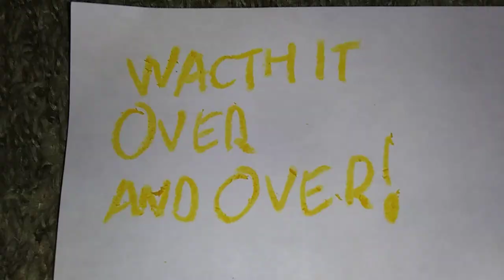Yellow Orange Girrafe Boy - Blu-Ray Trailer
Bring home Yellow Orange Girrafe Boy on Digital December 24, on December 25. it's fun of the whole family!